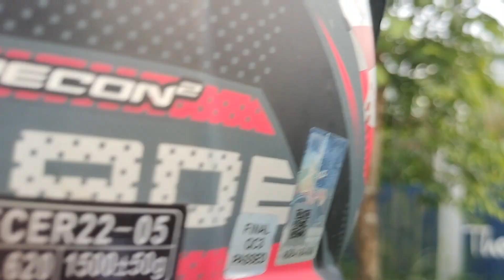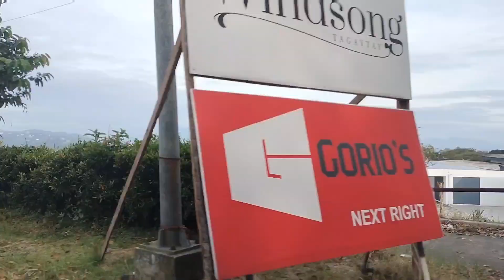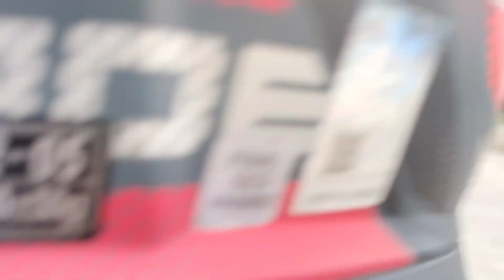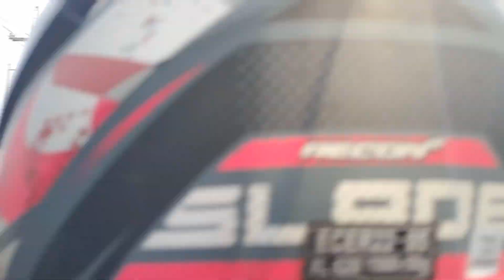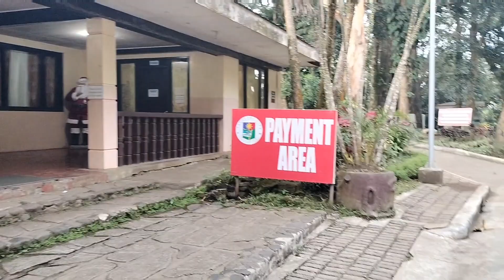MotoVlog Ep. 2 Tagaytay City